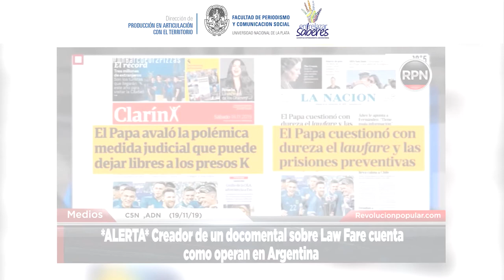Lawfare - ¿Qué es el lawfare? (1)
Serie realizada por la Dirección de Producción en Articulación con el Territorio y el equipo Entrelazar Saberes de la Facultad de Periodismo y Comunicación Social de la Universidad Nacional de La Plata; estas producciones buscan visibilizar cómo la aplicación tendenciosa e ilegal de la justicia atropella los principios de inocencia mediante el bombardeo incesante de los medios hegemónicos en connivencia con el aparato judicial.